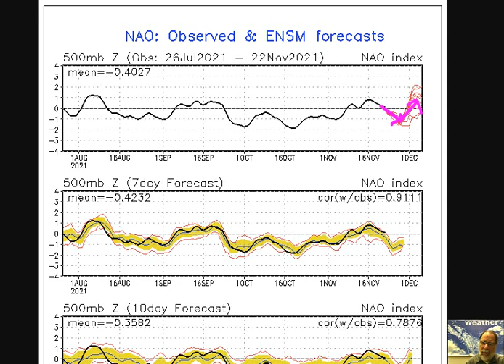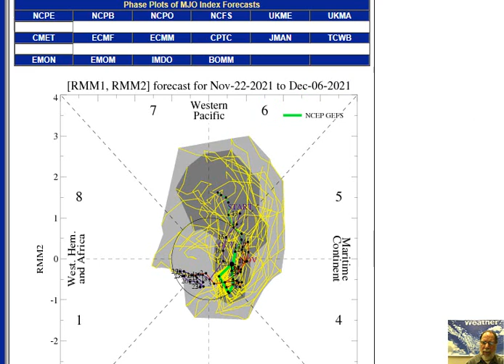Monday 22 Nov 2021 "NAO...MJO...multiple cold air outbreaks...threats to closely monitor"